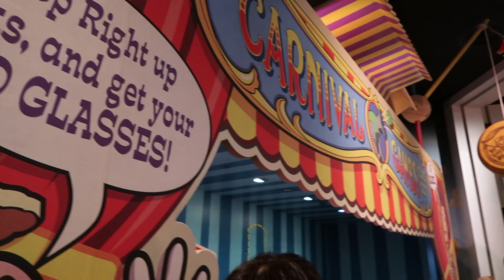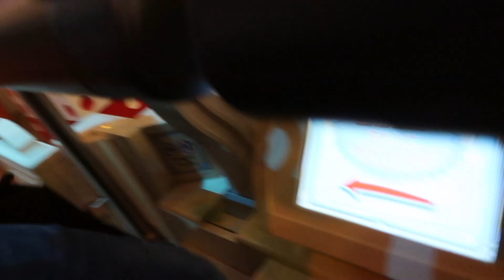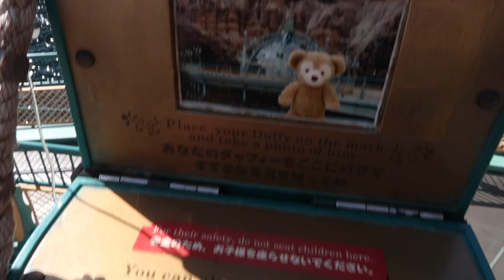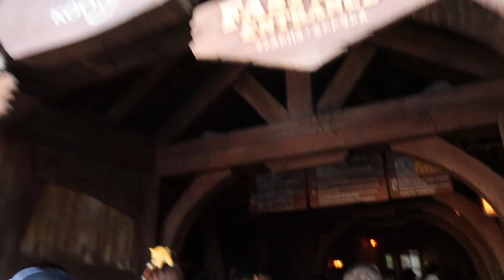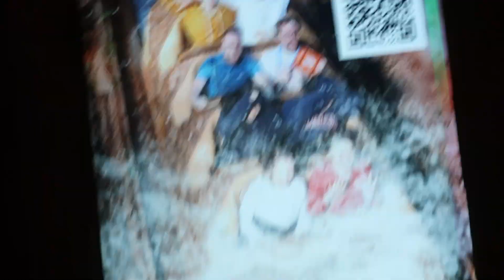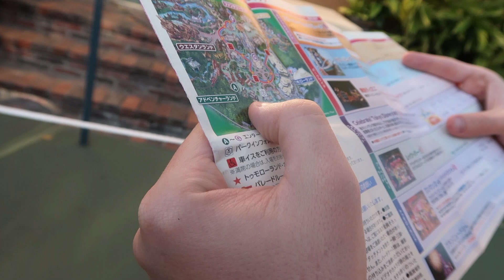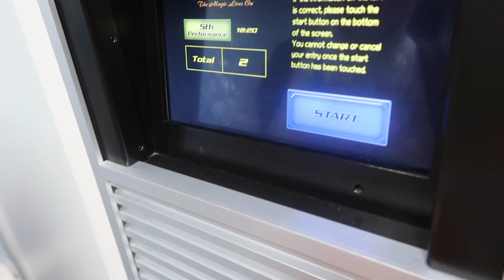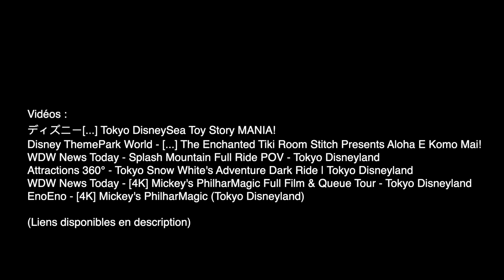Japon épisode 27 - Roger, la star de la journée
Voyage au Japon VLOG Episode 27 - Jeudi 25 Octobre 2018

Vidéos :
* ディズニー探検隊 - 東京ディズニーシー トイ・ストーリ ー・マニア: Tokyo DisneySea Toy Story MANIA!
* Disney ThemePark World - Tokyo Disneyland The Enchanted Tiki Room Stitch Presents Aloha E Komo Mai! full show